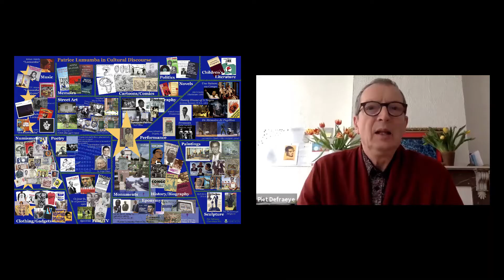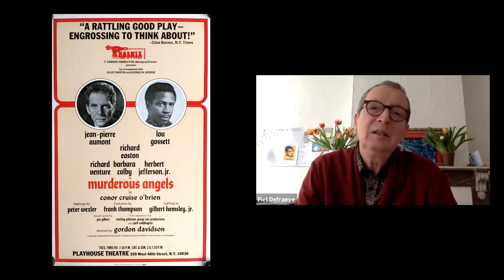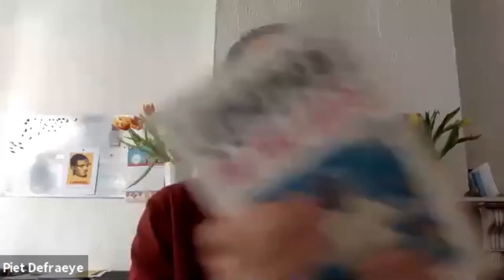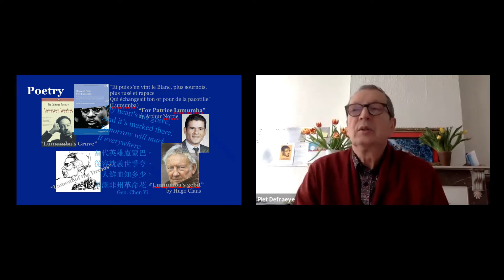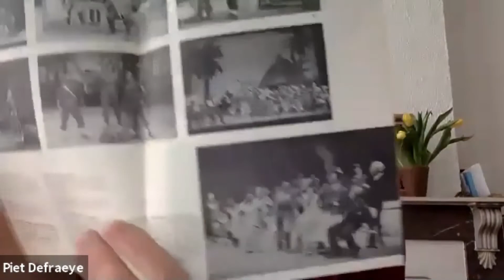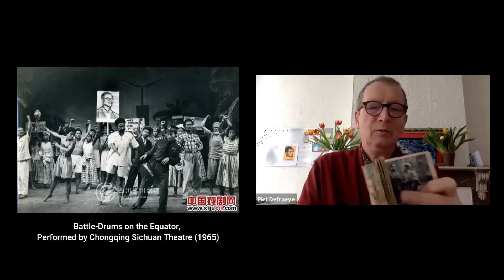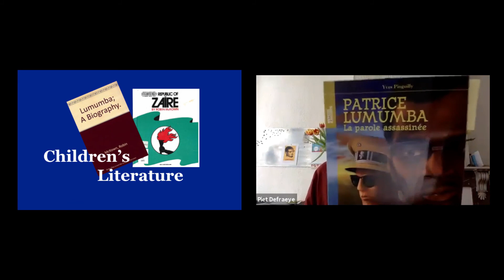CNS9: Piet Defraeye – In Search of Lumumba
In Teil 9 der Video-Reihe "Canadian Network Spotlights" – "In Search of Lumumba. The Figure of Patrice Lumumba in Cultural Discourse and Practice" – gibt Piet Defraeye Einblick in seine jahrzehntelange Arbeit rund um den ermordeten kongolesischen Politiker Patrice Lumumba. Piet Defraeye ist Professor für Performance Studies an der University of Alberta und beschäftigt sich im Rahmen einer interdisziplinären Forschungskooperation mit der Frage, wie Patrice Lumumba jenseits von Sprachengrenzen in die unterschiedlichsten kulturellen Diskurse und Praktiken Eingang gefunden hat.

CANADIAN NETWORK SPOTLIGHTS
Eine Video-Reihe des Zentrums für Kanadastudien Innsbruck | A video series of the Canadian Studies Centre Innsbruck | Une série de vidéos du Centre d'études canadiennes Innsbruck

PIET DEFRAEYE
U Louvain (Lic.), U.C. Dublin (MA), U Toronto (PhD), (Full) Professor Performance Studies (University of Alberta).
A scholar, theatre director, and dramaturg; he researches strategies of stage provocation and focuses on interdisciplinary approaches to performance. He has toured internationally with several productions, including an award-winning production of Évelyne de la Chenelière's 'Bashir Lazhar' (Edmonton, Antwerp, Munich, Dresden, Innsbruck, Kiev, London, Edinburgh, Kitchener-Waterloo). His most recent publications include 'Brussels 1900 Vienna' (2021), a co-edited volume on the cultural transfers between Austria and Belgium around the turn of the century (Brill, in press), and a special (co-edited) issue of Theater (Yale) on the Swiss-Belgian director Milo Rau.
He has published on the Rwandan genocide and is at the apex of an interdisciplinary and collaborative research project on the figure of Patrice Lumumba, the assassinated first Prime Minister of the Congo, as he appears in a variety of cultural discourse and practice.
He has served on several juries for awards and grants. He was a Guest Professor for extensive periods of time at Innsbruck Universität, Ludwig-Maximilians-Universität (Munich), Kath. Universiteit Leuven, Universiteit Antwerpen, Universiteit Gent, and Université libre de Bruxelles.